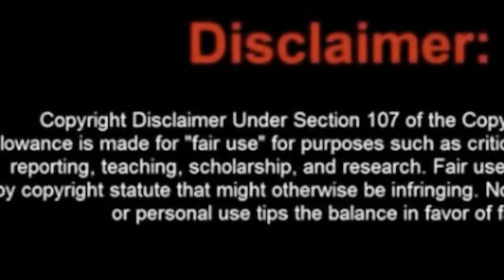Martel and Arionne tried it, but it didn’t work.￼ Martel is acting a whole fool out here￼🤦🏾‍♀️￼